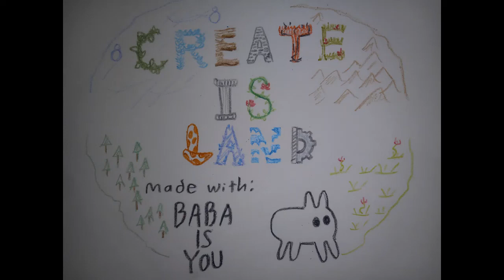Baba is You Levelpack: Create is Land, Area 2, Arid Desert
"Create is Land" is made with the puzzle game maker "Baba is You".  This is area 2, Arid Desert.  Hopefully this inspires you to challenge yourself to puzzles or, create worlds and areas.